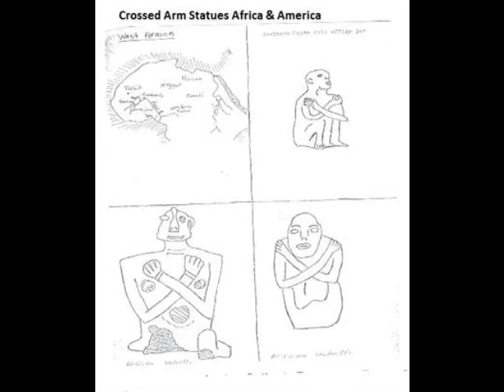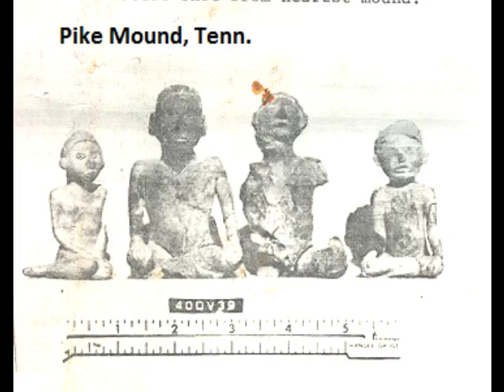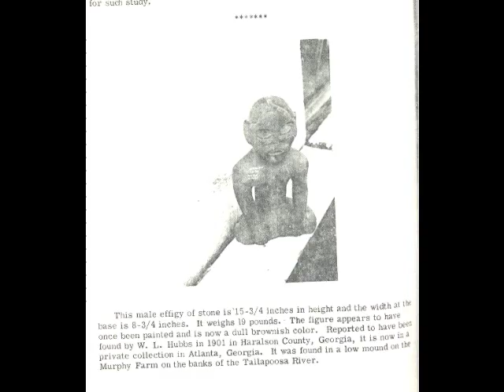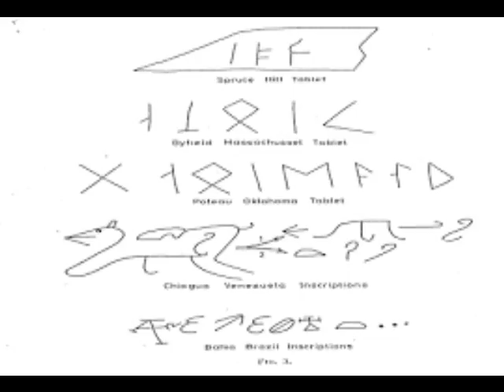Mound Builders were Black Indians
This video is about the Black Native American  mound builders.